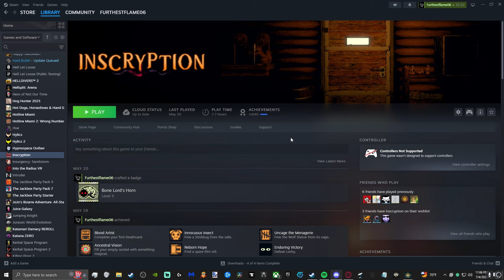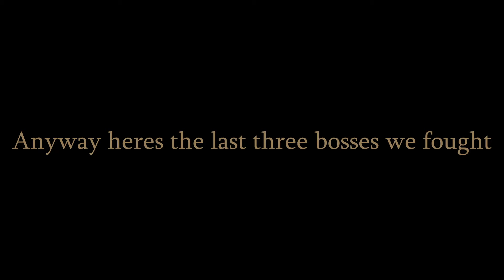THE ELDEN RING COOPERATIVE EXPERIENCE 3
CHAPTER THREE: ON THE WARPATH

We once again find our hero's on the Weeping Peninsula, this time at the gate of overrun Castle Morne. As they fight their way through the horde inside, they overhear the whooshing of wind above them, as if something massive is flying overhead. On top of this, two words ring out in all of their minds: "Foul Tarnished"...

Music used (in order of appearance):
Felvidek - Marcel Gidote's Holy Crab
Intermission - Monty Python and The Holy Grail ost
Daisuke - El Huervo